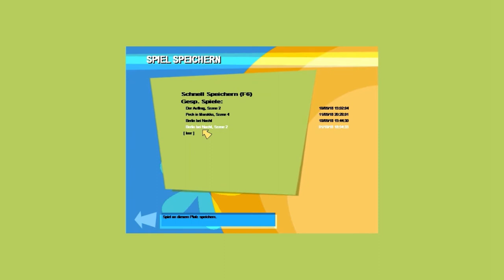Geheimagenten-Action! [No One Lives Forever] - [10]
Cate muss zwischen Kisten umherschleichen und Bomben aktivieren. Spannend!

🎮 SPIEL :
▶ Titel: The Operative: No One Lives Forever
▶ Entwickler: Monolith Productions
▶ Erscheinungsjahr: 2000 / 2002 (Game of the Year Edition)
▶ Plattform: PC

🔗 SOCIAL MEDIA & WEITERE LINKS :
Für mehr Turbomodus gibt es hier was zum draufklicken: